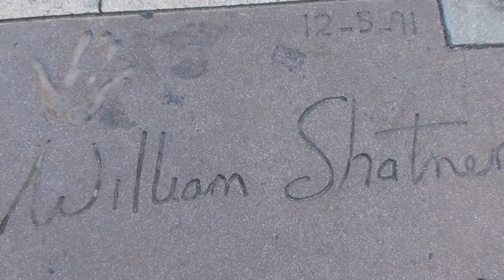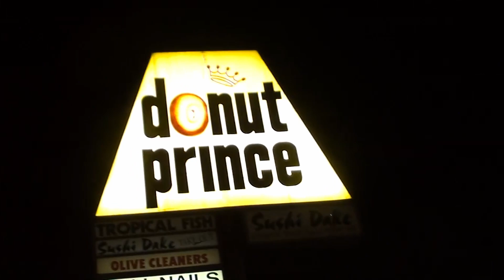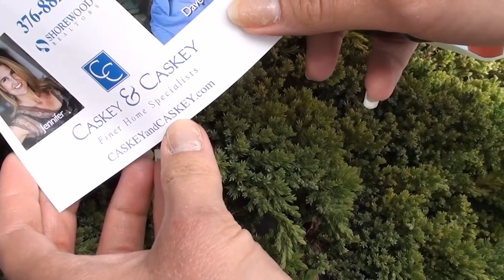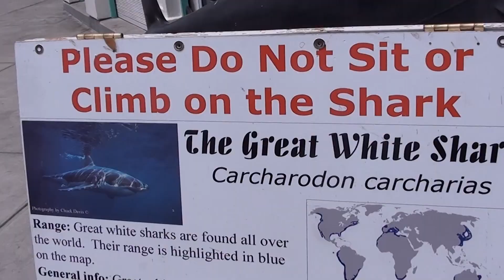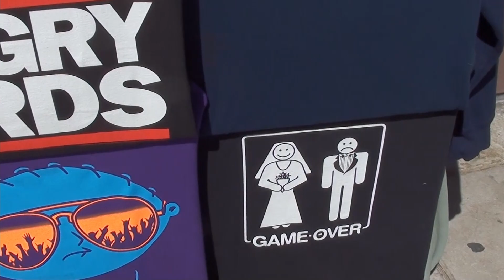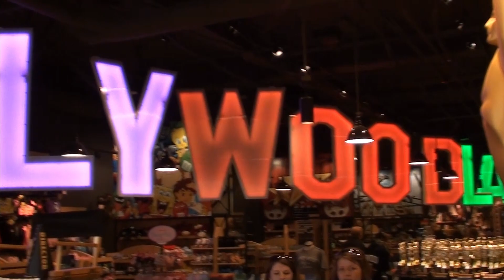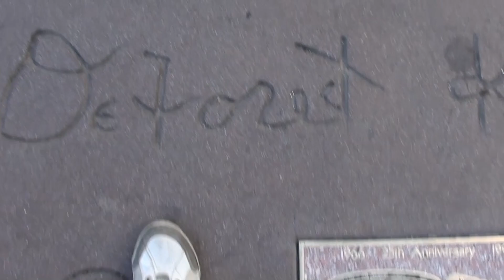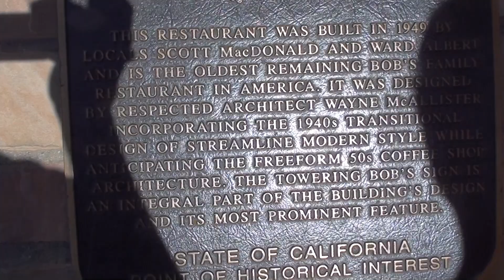Matkalla | USA Road Trip osa 7: Los Angeles Venice Beach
Teimme vuonna 2011 noin kahden ja puolen viikon omatoimimatkan USA:n. Tein aikoinaan matkasta ihan Blu Ray -julkaisun, johon perehdytään nyt YouTube-sarjan muodossa.

Los Angelesissa yövyimme Burbankissa ihan Hollywoodin vieressä. Mutta ensin vierailimme Losin kuuluisilla rannoilla.

0:00 Intro
0:57 Hotellilla & KFC
2:46 Hollywood-kyltti & Manhattan Beach
8:30 Venice Beach
14:00 Hollywood-tähdet
16:20 Big Boylla syömässä
18:18 Ensi jaksossa
18:40 Tuima Vision -videotuotannot yms.

Toteutus: Tuima Vision
Videokuvaus: Antti Savolainen, Niina Savolainen
Videoeditointi: Antti Savolainen
Kamera: Sony HDR-CX115
Videoeditori: Adobe Premiere, Davinci Resolve